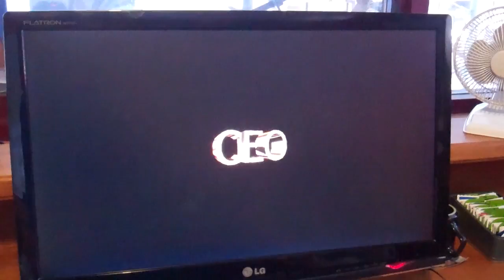Tom's Bendigo Trust Video